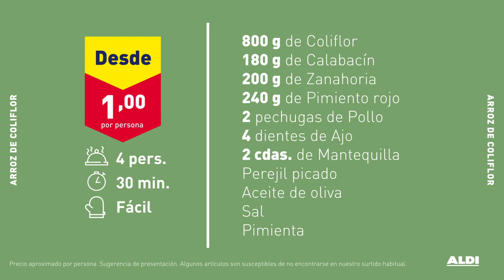Arroz de coliflor · Receta desde 1 €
¿En busca de un plato fácil, riquísimo y cargadito de verduras? Has dado en el clavo con este arroz de coliflor. ¡La mar de original!

INGREDIENTES
800 g de Coliflor
180 g de Calabacín
200 g de Zanahoria
240 g de Pimiento rojo
2 pechugas de Pollo
4 dientes de Ajo
2 cdas. de Mantequilla
Perejil picado
Aceite de oliva
Sal
Pimienta